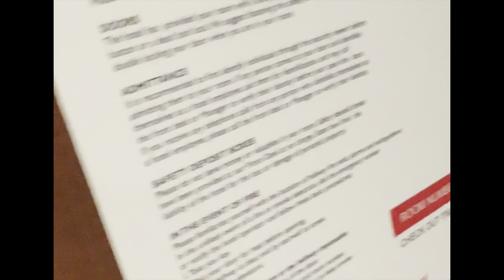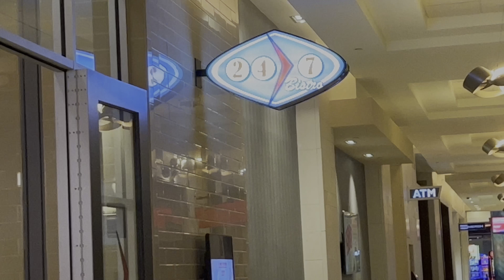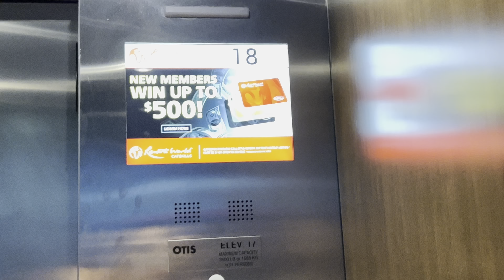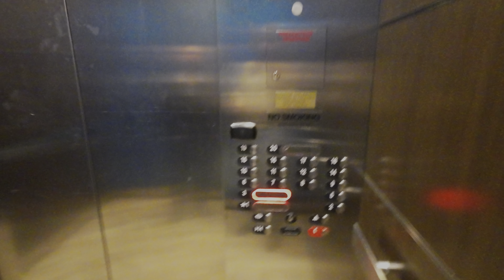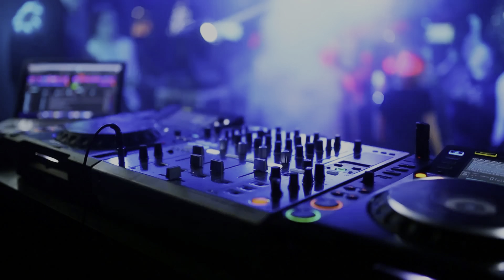Haunted Hotel Room - Husbands Birthday Celebration | Resorts Hotel (Catskills)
Come spend the weekend with us as we celebrate the hubby’s birthday!